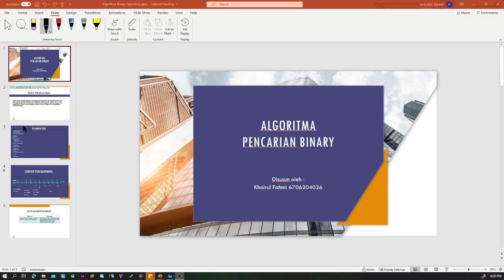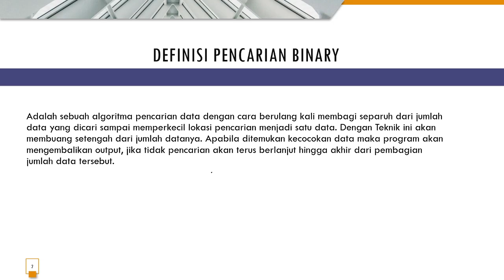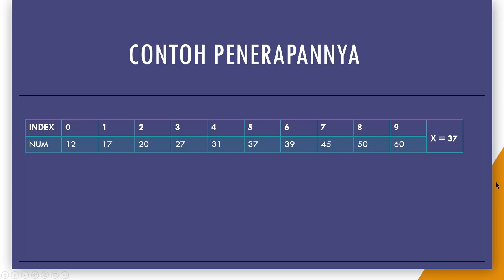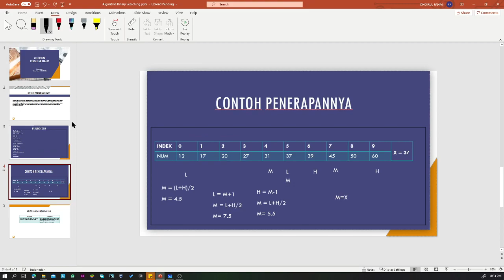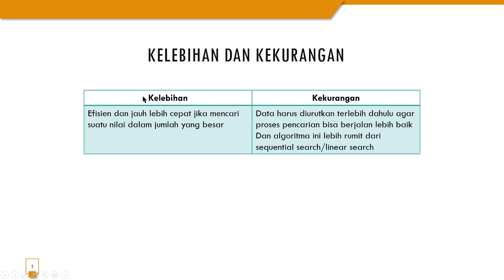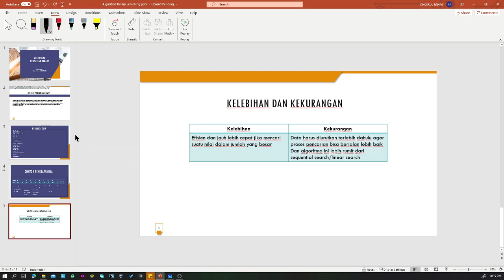Assessment 2 ISD : Binary Search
Universitas Telkom
Nama : Khoirul Fahmi
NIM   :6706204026